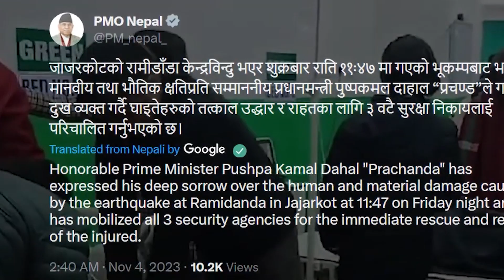Earthquake In Delhi NCR and Nepal